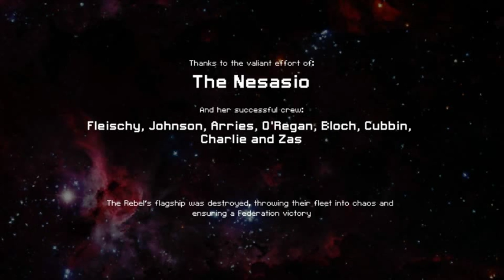FTL : The Nesasio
This ship is one of the harder ones to get a foot on the ground with due to lack of shields.Even so there is a good strategy to survive with this ship and you guessed it, proper use of your cloak. Now how to do this.
1) What does your cloak do for you anyway? Well, to start of it halts charging the enemies weapons and on top of that, it adds 60 to evasion and finally it makes boarders incapable of leaving your ship but also getting on your ship. And it makes boarding drones act all funny when they haven't boarded yet. (They basically grind to a halt only to make a mad dash for your ship when your cloak runs out.) Furthermore, if you fire it will drain some of your cloak so it is possible to fire and remain cloaked.
2) Now when should you deploy your cloak. It's pretty easy if you keep the above in consideration. You should cloak when the enemy has fired his weapons, the best time for this is when the shots come into the screen of your ship. This way not only does his weapons no longer charge but the shots already fired will also miss (if you have a decent evasion to start of with which is no problem with this ship.),giving you double the time then when you would have cloaked from the start.
3) When your weapons are charged, you really don't have a reason to wait to fire. Your first priority will of course the enemy weapons since they'll probably get the next shot of before you can cloak again.
4) Once you do get shields cloaking is really convenient dodge missiles when you don't have a defense drone. It should also be used before launching a drone since with the right weapons they might not be able to get a second missile off thus saving a drone part.
5) If possible, you can try to get the stealth weapons augment. This will make it so that firing your weapons will not drain your cloak. This makes it usefull to get a lvl 3 cloak.
6) It can be pretty useful to upgrade cloak once (same for the DA-SR) the extra time might be enough to get a second shot of
7)  Drones are a pain until you get shields. If those come up the smart thing to do is cloak immediately, esp. when they are beam drones. You can make an estimate as to where the drone will fire and choose to cloak or not based on that but you'll make a mistake sooner or later.

A pretty short strategy for this ship since the ship revolves mostly on using your cloak as best as you can.

Copyright information:
We, Subset Games, hereby declare that all YouTube users have our permission to run advertisements for the purpose of monetization on their videos of our game, FTL: Faster Than Light.

- Justin Ma & Matthew Davis (founders)